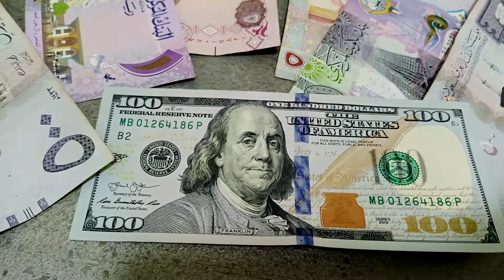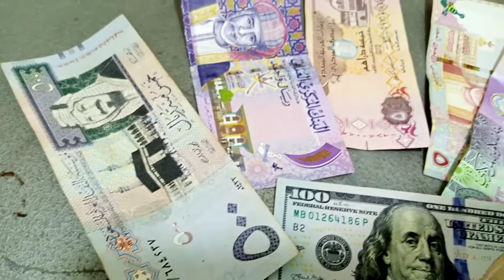Iraqi Dinar Exchange Rates / US Dollar Exchange rate 04 ,May 2021